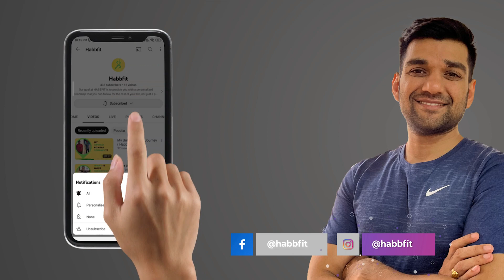Get Rid of FOOD CRAVING during Weight Loss Journey | Habbfit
If you are someone who is tired of trying out diets & exercises prescribed by various experts and still keeps coming back to your initial body weight or habits that made you gain weight then click on the link below to grab the free training to start your journey today with Habbfit.

Food weighing scale
Measuring tape
Weighting scale
MI weighting scale

Recommended books
Atomic habits
Power of habit.
Power of now
You are the placebo
Think and grow rich
Rich dad poor dad
Think like monk